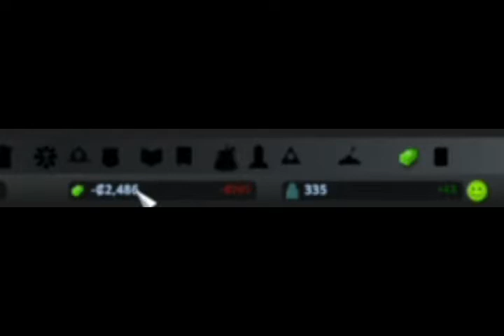Probably shouldn't have put that there... - Cities: Skylines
Now, I'm not the best with creating things and managing money... but i am good at... yeah.
Well, anyway this was from my live stream that i do every week on Mondays and every other week on Mondays and Friday...